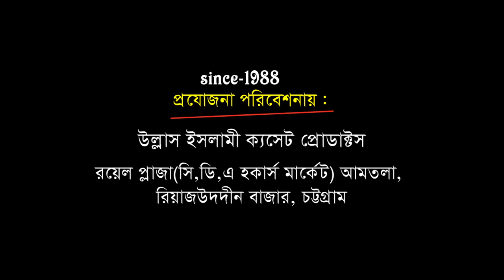নবীজির শিশু কাল | Mufti Abdun Nabi Hakkani | মুফতি আব্দুন নবী হক্কানী | বাংলা ওয়াজ | Ullash Icp